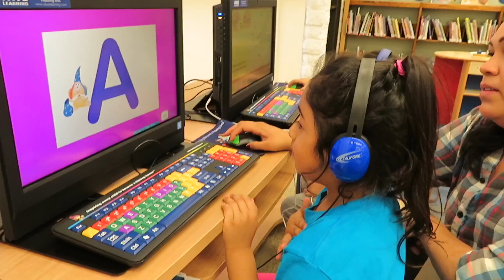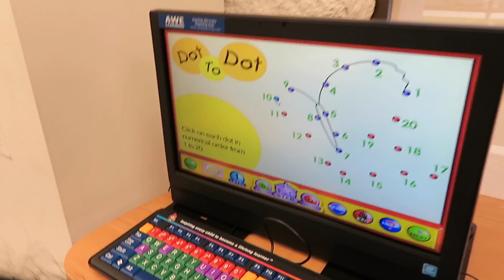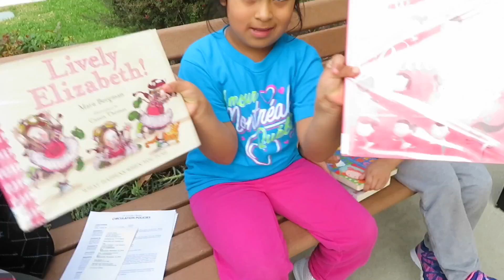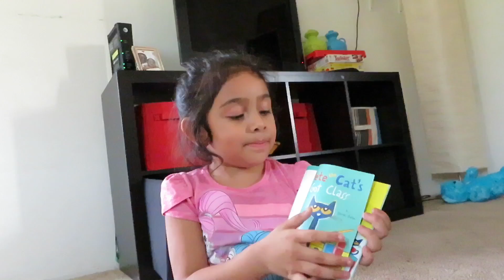Un día productivo con mis hijas / ¿Como nos preparamos para la cena de thanksgiving?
GRACIAS A TODOS POR SU APOYO LOS AMO, ESPERO QUE LEAN ESTO 👇🏻👇🏻👇🏻👇🏻👇🏻